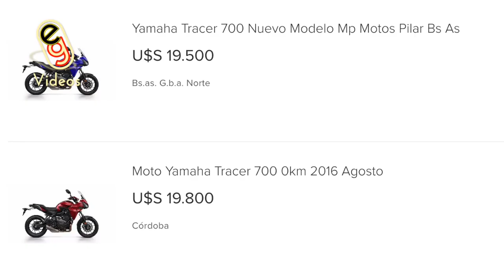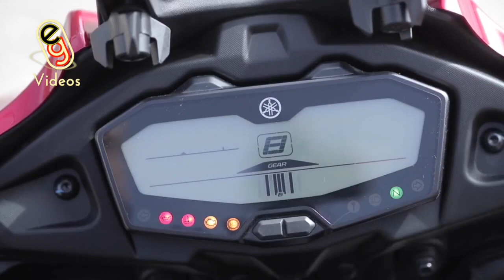Se viene la Yamaha TRACER 700 a la Argentina !!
Un modelo realmente excelente para disfrutar del dia a dia y de viajes de media y larga distancia. Un motor muy divertido y efectivo propulsa a esta moto de Yamaha. Proximamente en Argentina !!